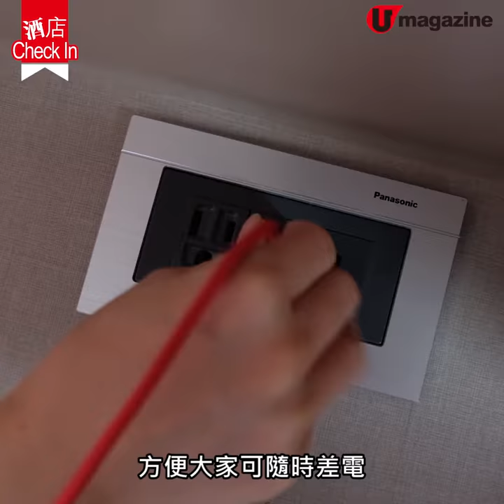【酒店CheckIn】宜蘭溫泉+露營車住宿 住一送一優惠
【台灣宜蘭】宜蘭礁溪老爺酒店，除了溫泉住宿體驗，仲推出露營車服務。等大家享用酒店設施、歎溫泉之餘亦可輕鬆享受大自然，一個價錢就享受到星級溫泉住宿同露營車體驗。

【info】
礁溪老爺酒店
地址：台灣宜蘭縣礁溪鄉大忠村五峰路69號
房價：樂活假期專案每位 2,224 港元起（1晚溫泉酒店及1晚露營車體驗）
全方位緊貼《U Magazine》社交平台